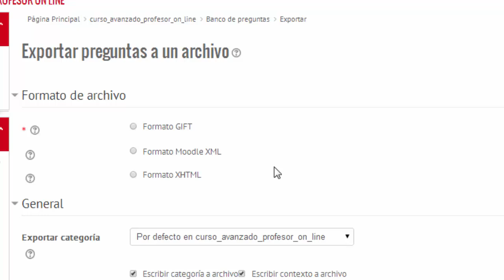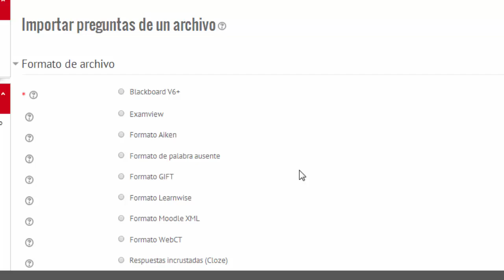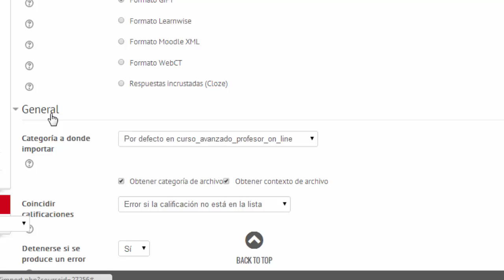Importar/Exportar base de datos de preguntas (Moodle 2.6)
Vídeo explicativo sobre cómo exportar e importar un banco de preguntas de una asignatura a otra, dentro de la plataforma Moodle.